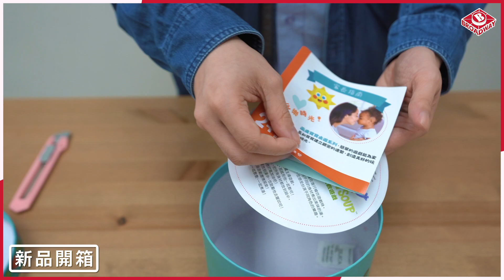[栢龍新品開箱] 松鼠愛喝湯 / Acorn Soup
松鼠愛喝湯 / Acorn Soup

想買最新桌遊? 即到栢龍玩具網店!